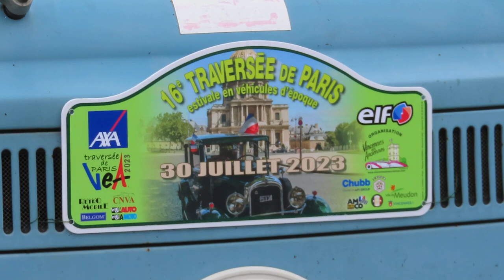Traversée de Paris Vincennes En Anciennes 30 juillet 2023 mariepanic no.5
+ Traversée de Paris 30juillet2023 30 juillet 2023 Tour Eiffel
+ 16e Traversée de Paris estivale en véhicules d'époque Vincennes Paris Meudon
+ Voitures de collection Vintage Cars
+ vea Association Vincennes En Anciennes